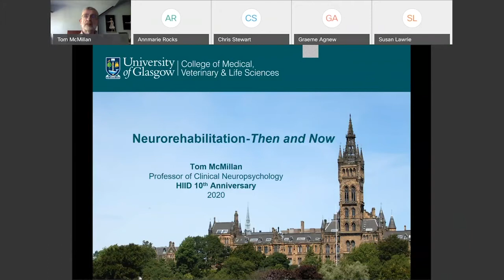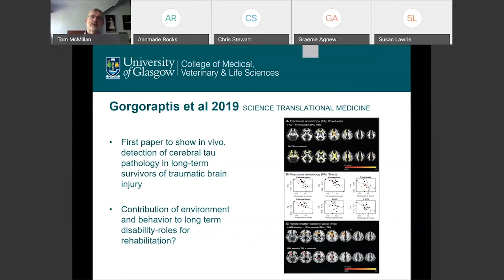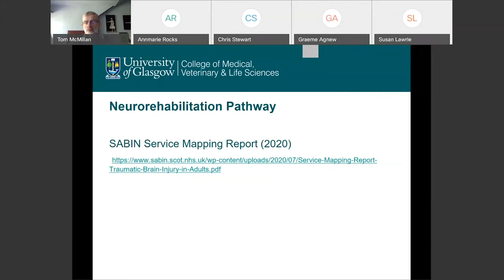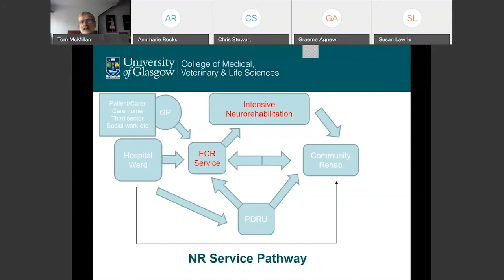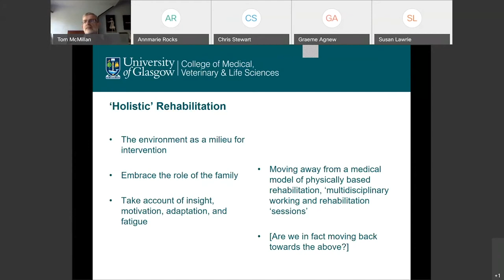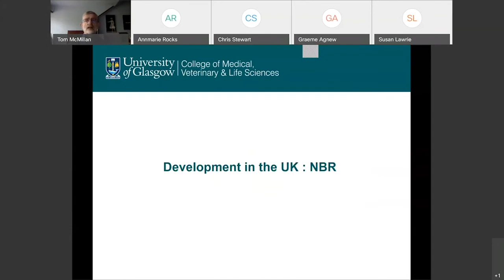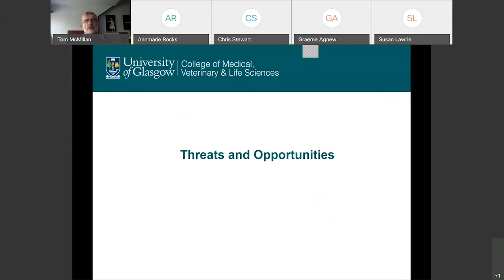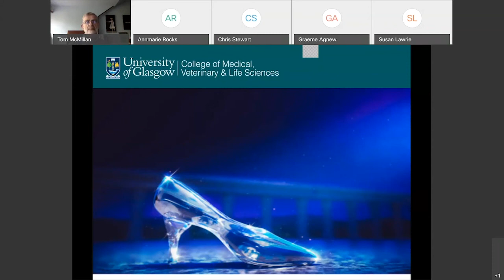Professor Tom McMillan - Neuro-Rehabilitation: Then and Now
Professor Tom McMillan, Chair, Clinical Neuropsychology, University of Glasgow talks about how Neuro-Rehabilitation has changed over the last 10 years.